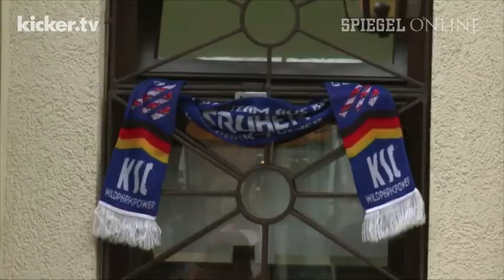KSC fehlen nur Minuten - Kauczinski als fairer Verlierer - kicker.tv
Karlsruhe schnupperte an der Bundesliga, doch dann nahm das Drama im Relegationsspiel gegen den Hamburger SV seinen Lauf - zugunsten des Bundesliga-Dinosauriers. KSC-Trainer Markus Kauczinski zeigte sich sportlich fair angesichts der Fehlentscheidung vor dem Freistoß zum zwischenzeitlichen 1:1. Dennoch saß die Enttäuschung bei den Badenern extrem tief.